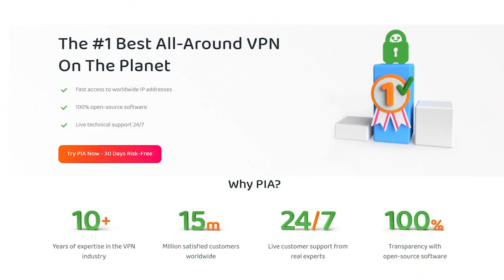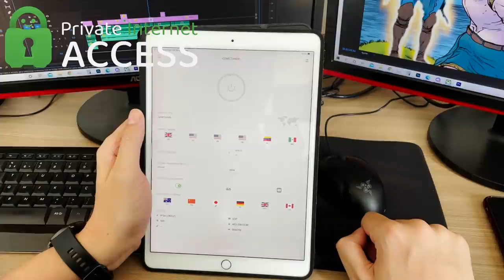Loki and the Sad Fate of Baldr( Balder/Baldur) the Most Beloved of the Gods - Norse Mythology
Art: Mauro Fodra
Color: Rod Fernandes
Script: Bruno Viriato